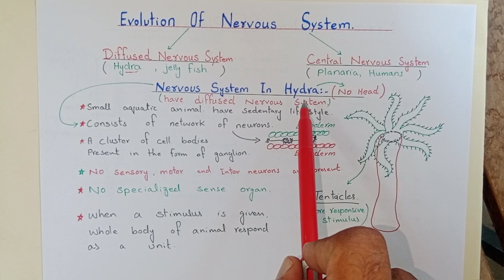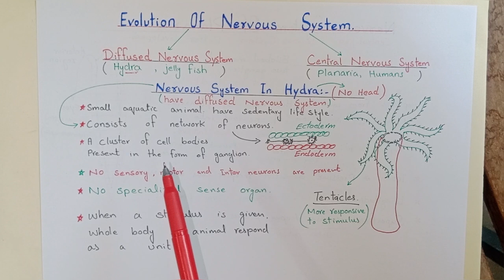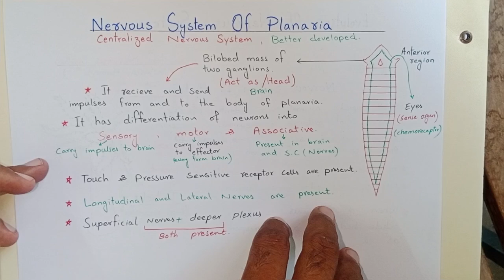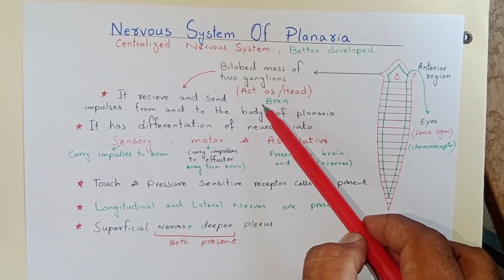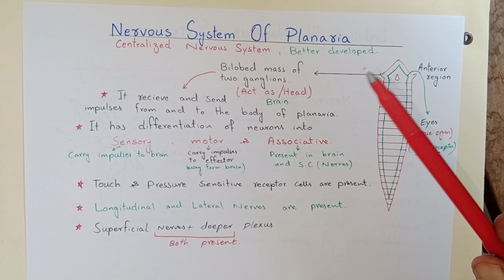Evolution of Nervous System | chapter 17 12class biology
In this video l explained evolution of Nervous System in different organisms along with precise diagram. It will prove very beneficial for students of class 12 .